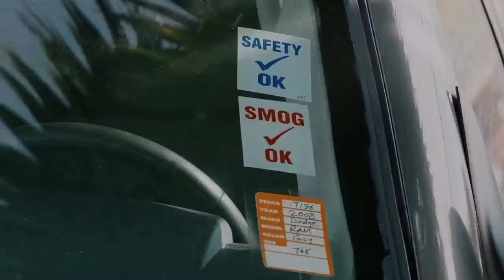Darren Carter in -No Money Down Trailer TV Trailer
Extremely excited to share the official trailer for the comedy pilot "No Money Down". Think Breaking Bad meets 40-Year-Old Virgin.
I play the boss and this is a kick-ass role.
Shout out to Tarun Shetty and Charlie Hermann who produced this.

My goal is to bring light into the world through laughter.

I'm trying different things on my channel and this is one of them.

you can be the 1st to see new videos!

Support On iTunes!